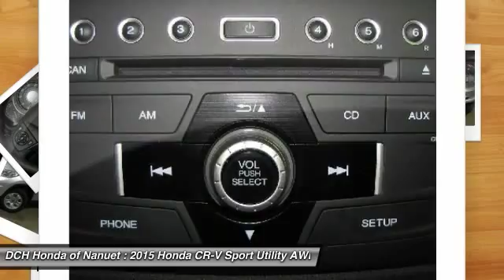2015 HONDA CR-V Nanuet, NY HN5Z227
2015 HONDA CR-V Nanuet, NY
Stock# HN5Z227